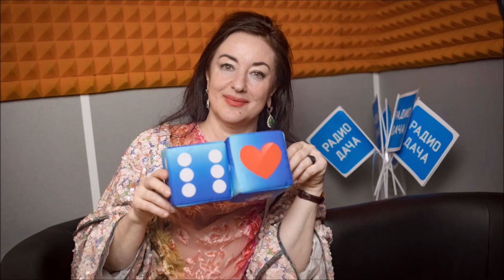Тамара Гвердцители в шоу «Домоседы» на Радио Дача Эфир 26.05.2019 г.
В последнее воскресенье этой весны гостьей уютного шоу выходного дня «Домоседы» на Радио Дача стала солнечная певица, Народная артистка Грузии и Российской Федерации – великолепная Тамара Гвердцители!

26 мая исполнительница пришла в гости к ведущей шоу Наталье Селиховой, поделилась своими музыкальными предпочтениями, а также рассказала о творческих планах и семейной жизни.
О работе со Стасом Михайловым 06:27
О характере и темпераменте 06:55
Блиц: тема Дом 07:40
Воспоминания, связанные с песней Юрия Антонова "Зеркало" 09:35
Блиц: тема - финансы 13:52
Как Тамара Гвердцители заботится о здоровье и советы от певицы 20:11
Блиц: тема - ассоциации. О Стасе Михайлове, Елене Ваенге, А-Студио, Эмине, Александре Розенбауме 26:28
Неудобный вопрос 31:30
О самом счастливом дне в жизни 38:50
Рецепт салата от Тамары Гвердцители 39:00
О семейных традициях 39:55
О творческих планах 43:28
Пожелание радиослушателям 44:10